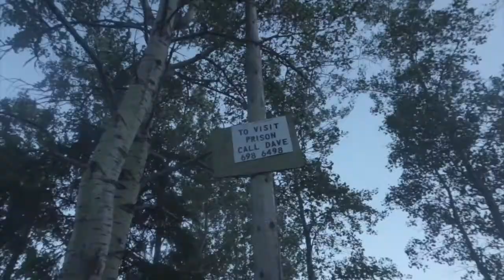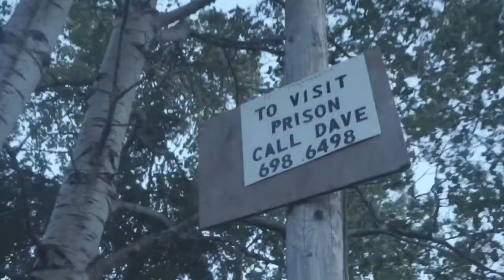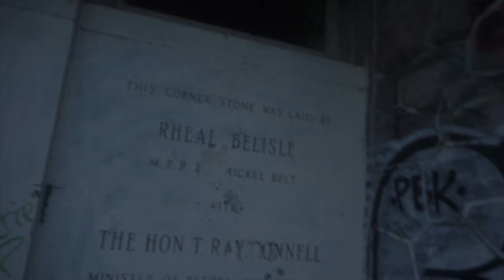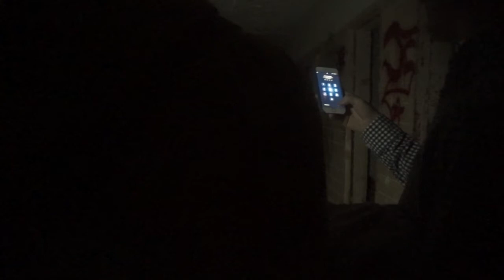VISITING AN ABANDONED PRISION (BURWASH PRISION)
READ DESCRIPTION!!! IMPORTANT

at the start of the VLOG i'm moving there for the summer, i was there today on monday july 2nd hence why the upload is late! anyway's have a great day and we'll see you all Friday at the new place! GONNA BE LIT!!

PS video wasn't edited properly